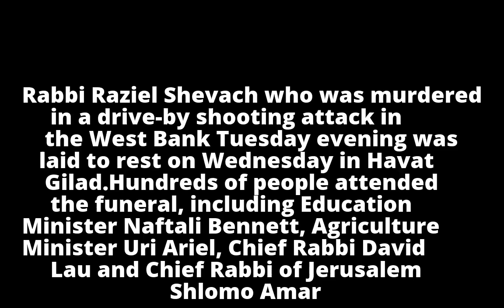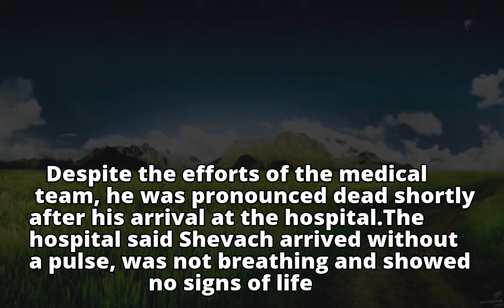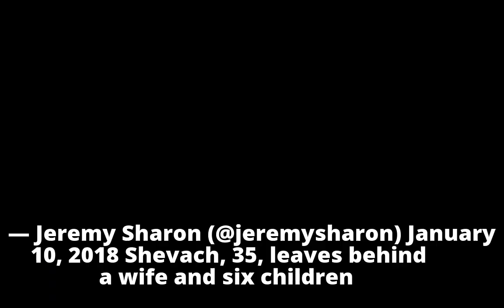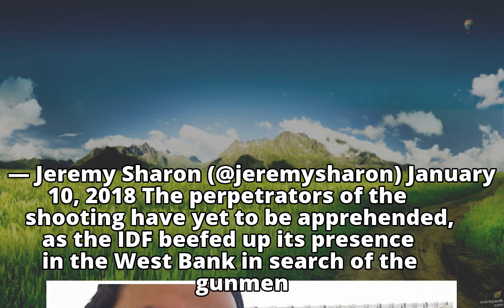Rabbi Raziel Shevach buried near Havat Gilad outpost